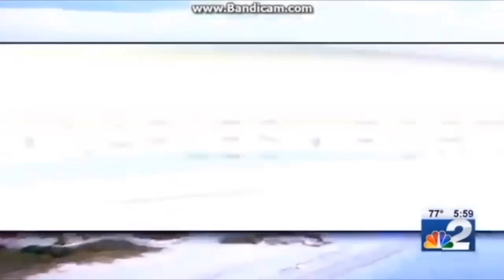WBBH-TV news opens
Thanks to Swiss Media Stuff for uploading the 2019 opens.

The following are opens from WBBH-TV in Fort Myers from 1977 onward.

Here is what you can find in this compilation:
0:00 - WBBH-TV Station ID (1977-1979)
0:04 - “Eyewitness News” intros (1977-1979)
0:46 - “TV-20 Eyewitness News” intro (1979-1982)
0:53 - “Eyewitness News” noon and generic intros (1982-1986)
1:59 - “TV-20 Eyewitness News” intro (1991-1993)
2:41 - “TV-20 Eyewitness News” 6pm intro (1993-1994)
3:26 - “News 2” generic and 6pm intros (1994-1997)
4:53) “NBC2 News” 6pm intro (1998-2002)
5:07 - “NBC2 News” morning intro (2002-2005)
5:16 - “NBC2 News” 4pm, 5pm and 11pm intros (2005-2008)
5:39 - “NBC2 News” morning, 4pm, 5pm, 5.30pm, 6pm and 11pm intros (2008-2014)
7:18 - “NBC2 News” morning, 11am, noon, 3pm, 4pm, 5pm, 6pm, 7pm (Hurricane Irma) and 11pm intros (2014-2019)
10:24 - “NBC2 News” morning, 11am, noon, 3pm, 4pm, 5.30pm and 6pm intros (2019-present)
11:33 - WBBH-TV Promo Endcap (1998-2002)